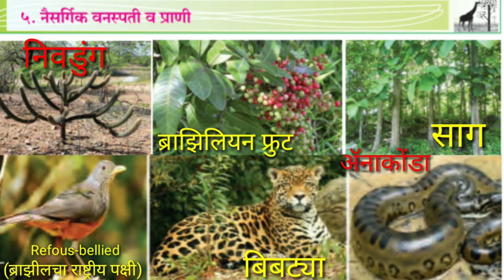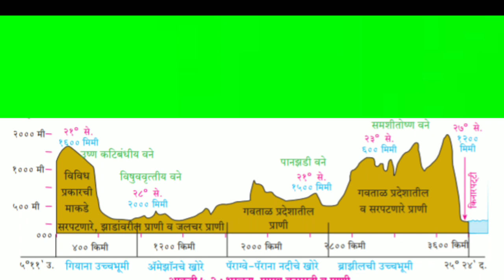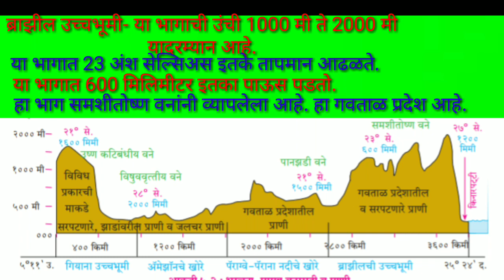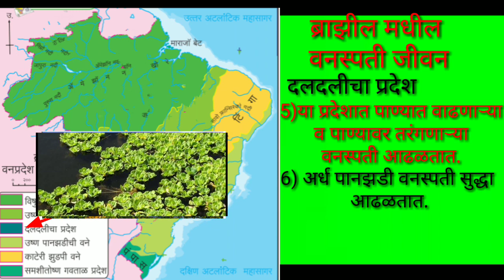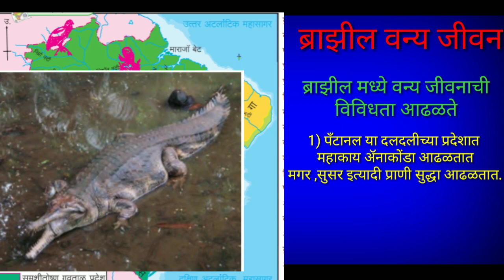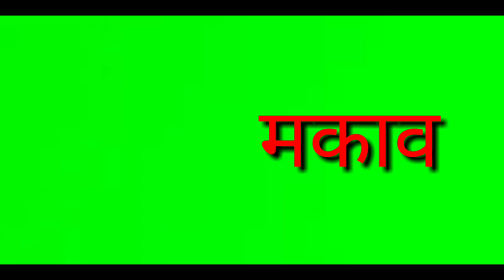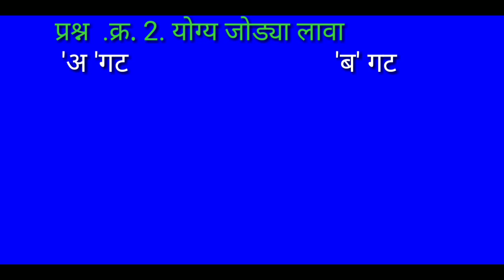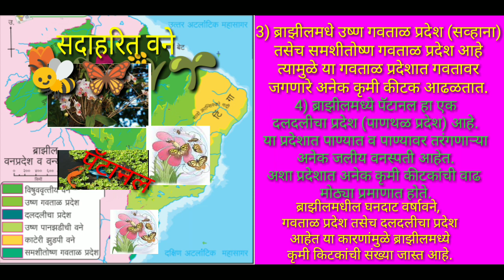Naisargik Vanaspati V Prani (Part-1 नैसर्गिक वनस्पती व प्राणी प्र-5 .ई- 10वी- भूगोल (भाग1) SR thakur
नैसर्गिक वनस्पती व प्राणी- ब्राझीलमधील नैसर्गिक वनस्पती व प्राणी याबाबतची सविस्तर माहिती आपल्याला या व्हिडिओ पाहायला मिळेल. दुसऱ्या भागात भारताचे वनस्पती जीवन व प्राणी जीवन यांची माहिती मिळेल - नवी मुंबई महानगरपालिका शाळा  क्रमांक 102 नेरूळ सहाय्यक शिक्षक एस आर ठाकूर . व्हिडिओला लाईक शेअर व सबस्क्राईब करा